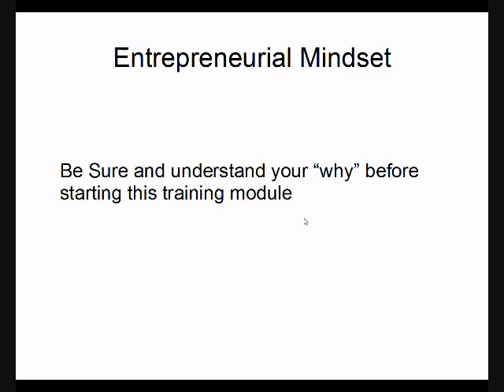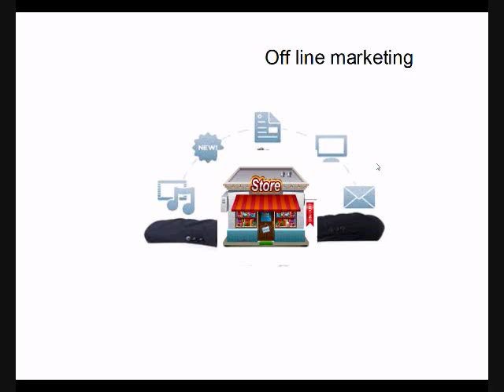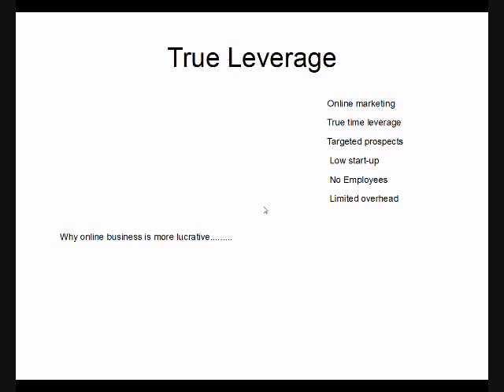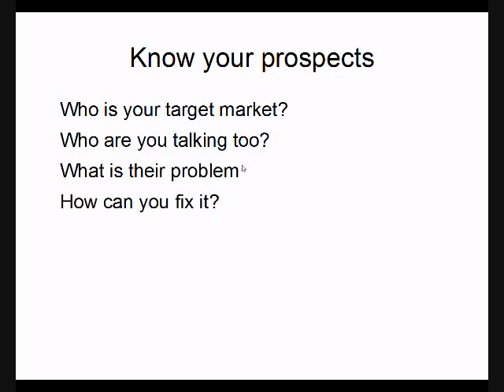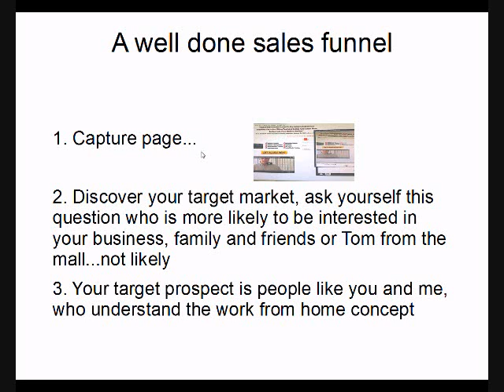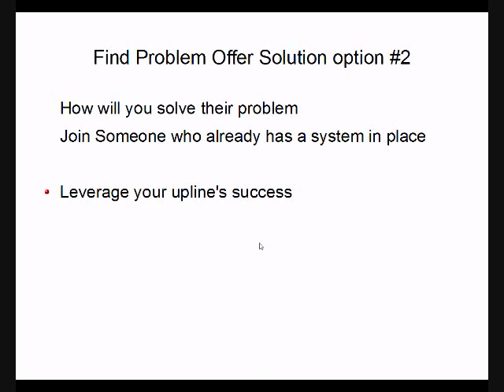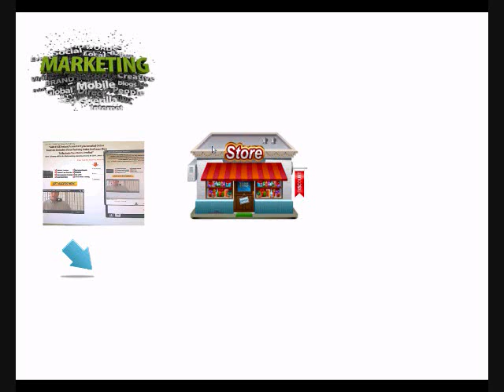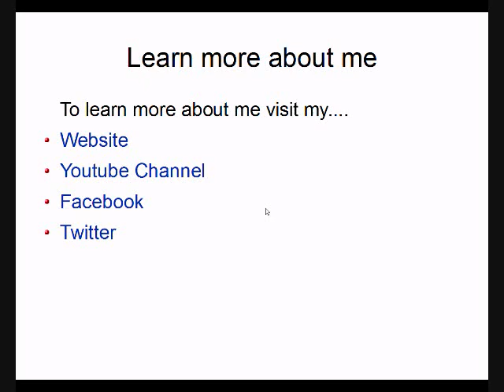How the marketing process works video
For more Info on marketing techniques click here.

To have success online, you must understand how the marketing process works. This valuable information can be the difference between you having success or failure.

Watch the video to learn how ir all comes together, and then look for more training modules from me.

Gerald Stidham